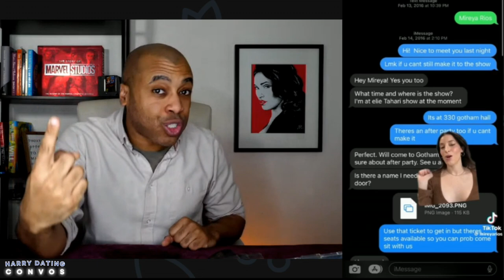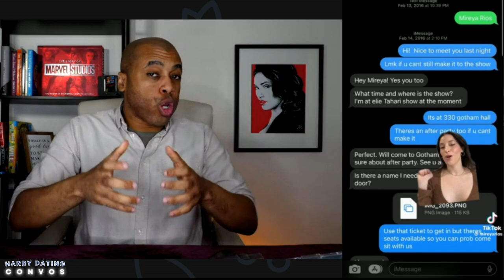PROOF Women Will Reach Out More If You Hold Back on Texting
Harry Wilmington reviews a video from a woman detailing how she met her now husband, and how SHE reached out to HIM after giving him her number and not receiving texts from him...